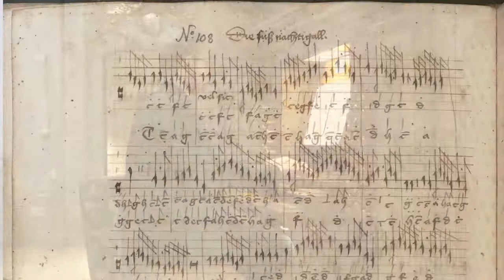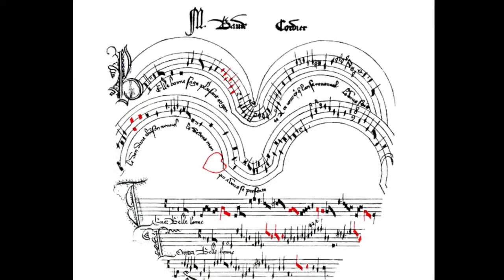Buxheimer Orgelbuch - Die Suss Nachtigall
The sweet nightingale (Nº108 - fl. 193 v. º) is a piece from the Buxheim Organ Book (Bavarian State Library, Munich. Ms. Cim. 352b). This 15 century manuscript contains 256 original compositions and arrangements for keyboard instruments.

Most of the composers are anonymous, but some are also known composers like Dunstable, Dufay, Binchois, etc. The manuscript is often attributed to Conrad Paumann.

Performed in Madrid - Pontifical Basilica of St. Michael.